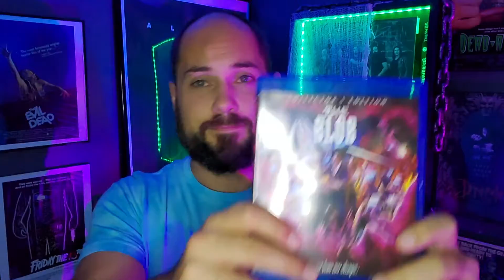Wanna Borrow My Copy of The Blob? | Halloween Horrorfest Spooktacular 2021 (25/31)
Watch out, Mom! I'm your blob and/or son! Today is our fourth and final Monster Monday, so let's watch a movie that features a dude getting sucked into a sink and a kid getting a melted makeover! That's right - we're watching THE BLOB! BUT NOT THE OLD ONE!

Follow along with this year’s Halloween Horrorfest Spooktacular list on Letterboxd